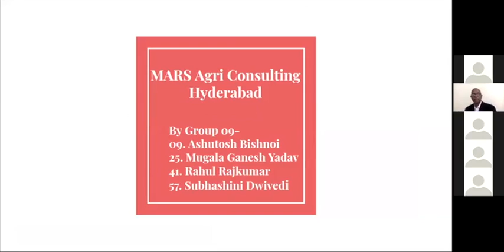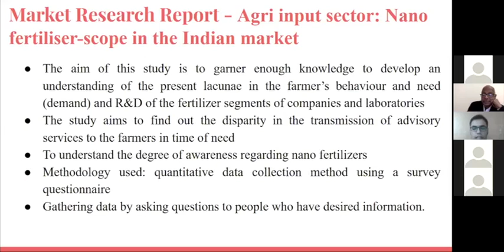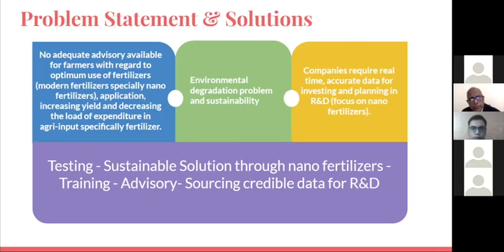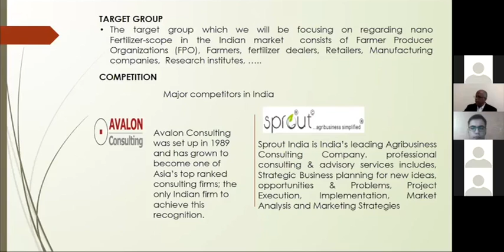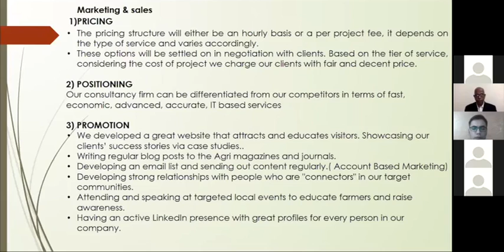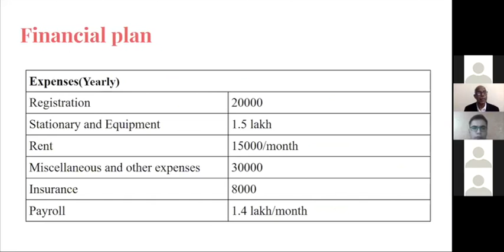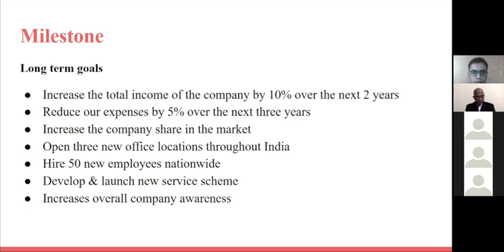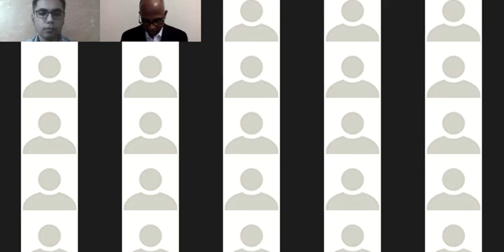“MARS Agri Consulting":A Business Plan Presentation By Ashutosh, Ganesh, Rahul, and Subhashini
An enterprising presentation by the students. It covers 2 aspects:
1) Market Research Report - Agri input sector: Nano fertilizer-scope in the Indian market
2) Business Opportunity for Farm Consulting

Take a look at the video. You will understand the scope of opportunity in farm consulting.